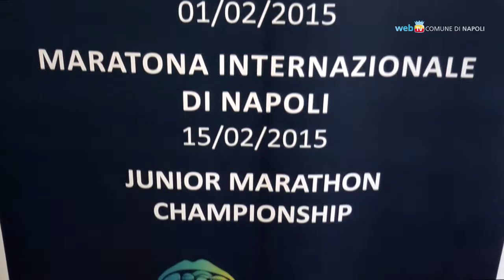Napoli Running, lo sport che vince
Un progetto per rilanciare l'immagine della città di Napoli attraverso il podismo.